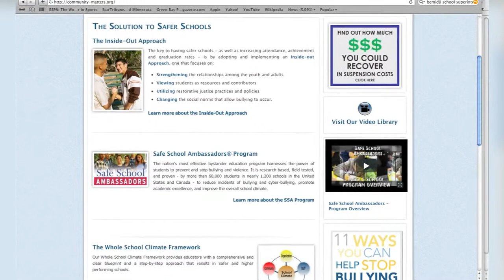Unique Anti-Bullying Program in Bemidji - Lakeland News at Ten - August 15, 2013